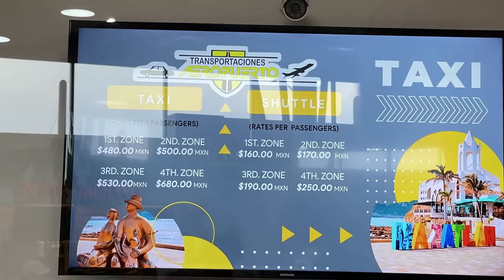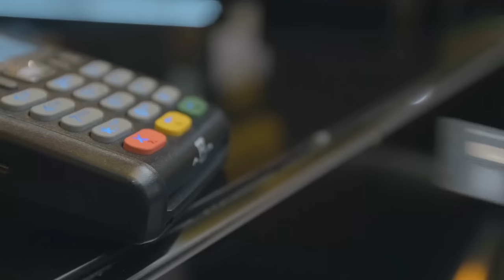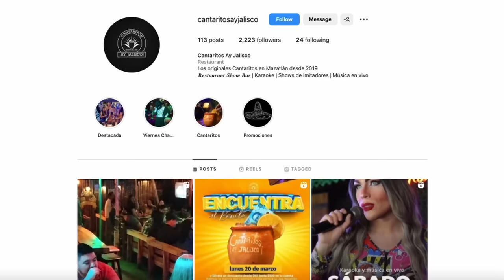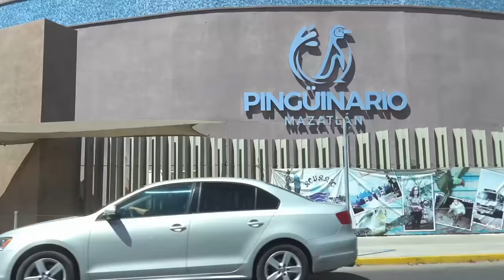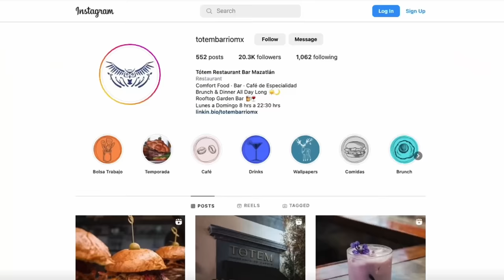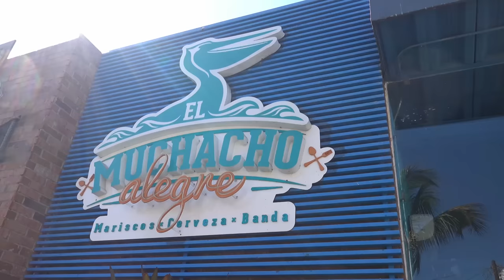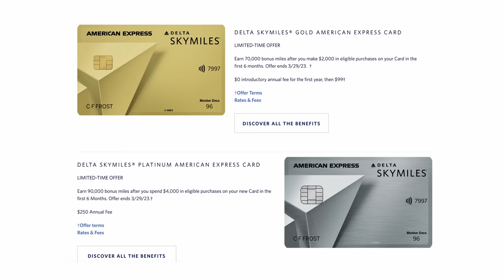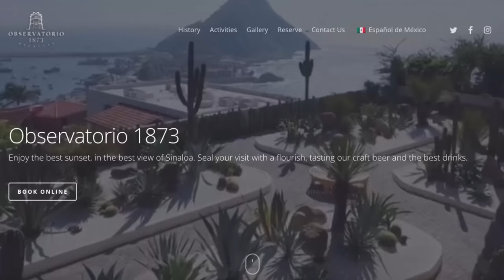What NOT to do in MAZATLAN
Mazatlan, Sinaloa is an awesome place to consider for your next Mexico vacation! But when you come here there are some things you should avoid.

In this video you´ll learn about some Mazatlan attractions that you should not miss while here. And you´ll also learn how to save some time, money, and avoid tourist traps.